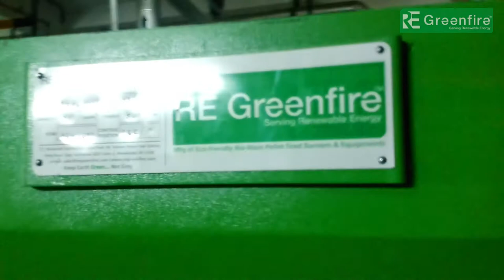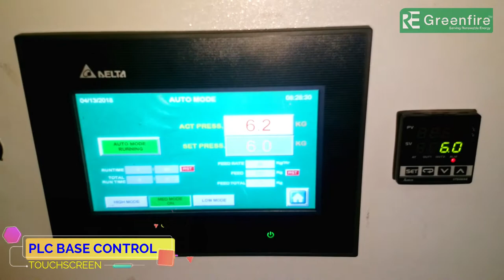2 TON STEAM BOILER▐ PELLET BURNER ▐ 10,00,000 KCAL/HR▐ RE GREENFIRE™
WE ARE ► RE GREENFIRE™

Renewable Energy
100% Satisfied Clients all over INDIA